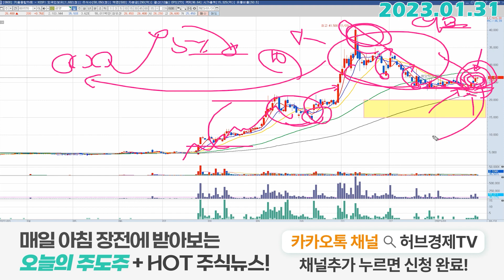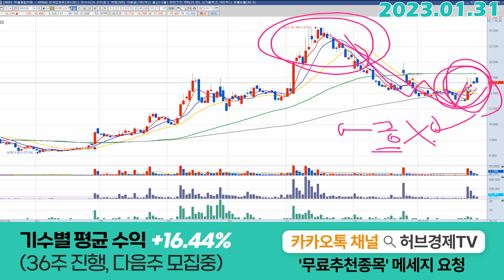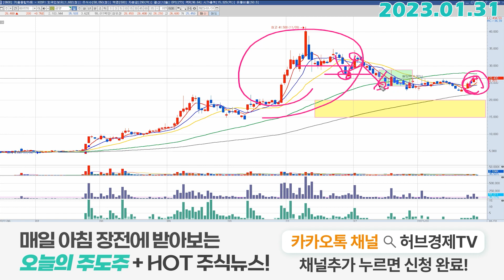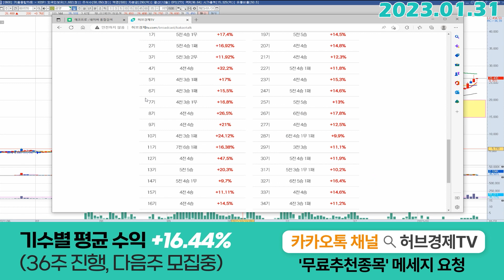금양 (001570) - 추세의 전환일까, 세력의 꼬드김일까?